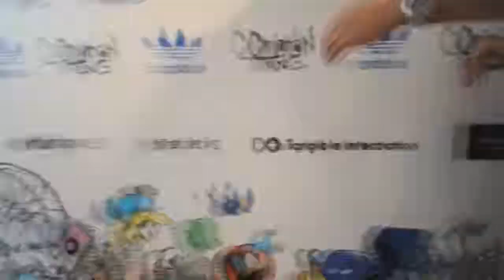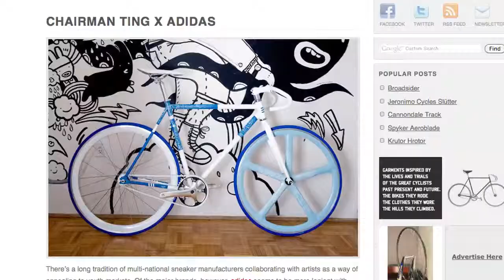Forces of Nice art show in collaboration with adidas Originals HK.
Last September we formed an art collective called Forces of Nice and launched an art show in collaboration with adidas Originals Hong Kong. The art show party was a real success and garnered us a ton of free press through 4 major local magazines, newspapers and countless blogs and tweets about the show. The show started with an entire entourage of local Hong Kong celebrities making guest appearances at our show and causing a frenzy of paparazzi photographers and groupies to form outside the adidas Originals flagship store in Causeway Bay, Hong Kong.

The venue reached maximum capacity (300+) within the first hour. Guests were entertained by fresh beats dropped by Tom Pettapiece (AKA Straightleg) while Chairman Ting did a live digital graffiti performance (by Tangible Interaction). Later in the evening the guests were invited to do their own digital graffiti painting while sipping Vitaminwater juices and Wyndham Estate wines. The entire project took over 6 months of planning, coordination and production.

Rethink Canada
Wyndham Estate
Glaceau vitaminwater
Henry Chu, Founder of Pill & Pillow
Singlebikes.com

CREDITS:
Artist: Chairman Ting
Video edit: Chairman Ting
Videography & Photography: OslerZoo Photography
Account Supervisor & Producer: Denise Kiwah Cheung
Window display animation: Alex Beim, Tangible Interaction
Interior wall animation projection: Ken Malley
Live music performance: Tom Pettapiece (AKA Straightleg)
Client: Susanna Muk, PR and Trend Marketing Manager adidas Hong Kong Limited